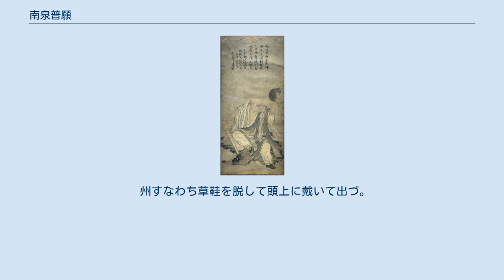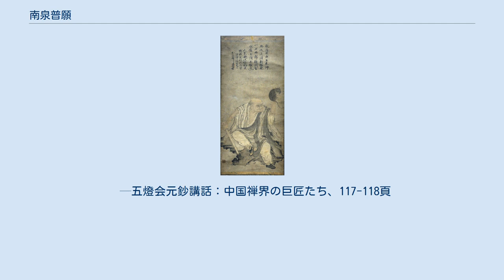南泉普願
南泉普願 南泉普願（なんせん ふがん、748年 - 835年）は、中国の唐代の禅僧。
俗姓は王。
鄭州新鄭県（河南省鄭州市新鄭市）の出身。
 757年（至徳2載）、10歳で新鄭にある大隗山（河南省鄭州市新密市）の大慧禅師に入門し、仏道修行に励んだ。
777年（大暦12年）、30歳で中嶽嵩山に行き、具足戒を受け、会善寺の暠律師について四分律を学んだ。
その後も学問を続け、経は『楞伽経』や『華厳経』を学び、論は三論を学んだ。
 後に、馬祖道一に入門し、教学を捨てるに至った。
馬祖の元には多くの優秀な修行僧が居たが普願は抜きん出た禅者であり、馬祖は「唯だ普願のみ有って、独り物外に超えん（超俗の生涯を送るであろう）」と嘆じた。
 795年（貞元11年）、48歳で池州池陽県（安徽省池州市貴池区）の南泉山に禅院を構え、30数年間、南泉山を下ることがなかった。
827年頃、宣歙観察使の陸亘の求めによって山を下り、名声が諸方にとどろき、門弟が数百になった。
835年（大和8年）12月25日、住院で没する。
春秋87、法臘58。
 「南泉斬猫」は『碧巌録』『無門関』に採録されている有名な公案であり、禅画の画題ともされる。
 一日、東西両堂、猫児を争う。
 南泉見て提起して云く、道（い）い得ば即ち斬らじ。
 衆、対（こたえ）無し。
泉遂に猫児を斬って両段となす。
 南泉 復た前話を挙して趙州に問う。
 州すなわち草鞋を脱して頭上に戴いて出づ。
 泉云く、子（なんじ）若し在りしかば、猫児を救い得てんに。
 —五燈会元鈔講話：中国禅界の巨匠たち、117-118頁